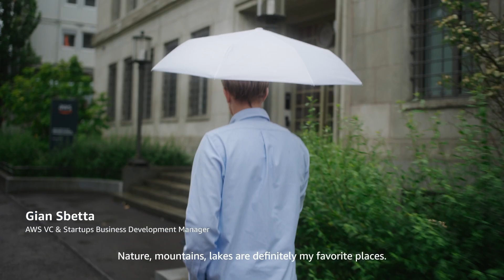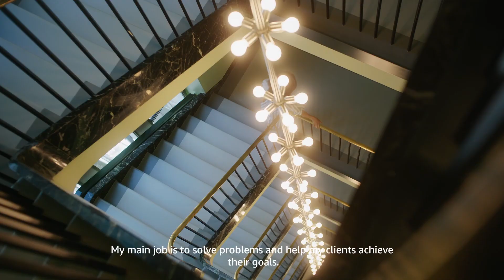Discover AWS in Switzerland | Amazon Web Services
Amazon Web Services (AWS) is the world’s most comprehensive and broadly adopted cloud platform, offering over 200 fully featured services from data centers globally. Millions of customers—including the fastest-growing startups, largest enterprises, and leading government agencies—are using AWS to lower costs, become more agile, and innovate faster.  But what does this mean for AWS in Switzerland?

We invite you to hear from the Swiss team and discover what Switzerland, as one of the worlds most innovative countries, and AWS mean to them.